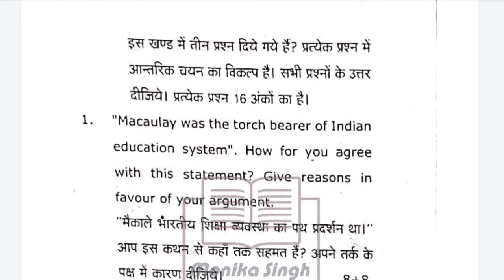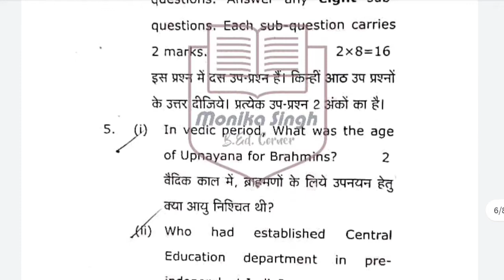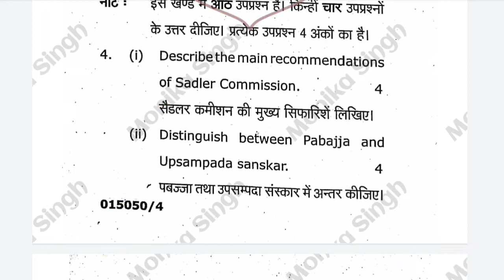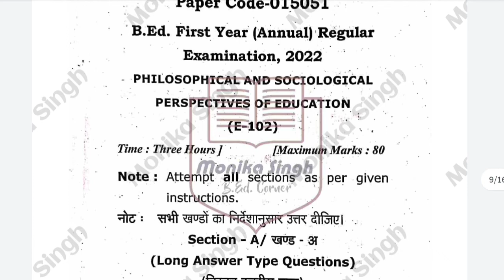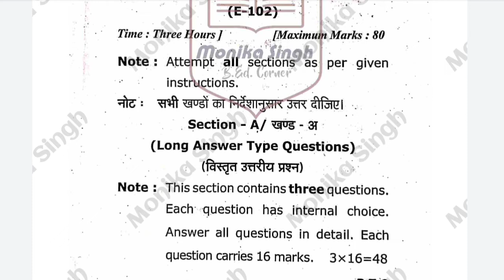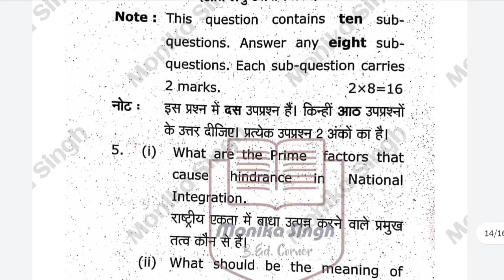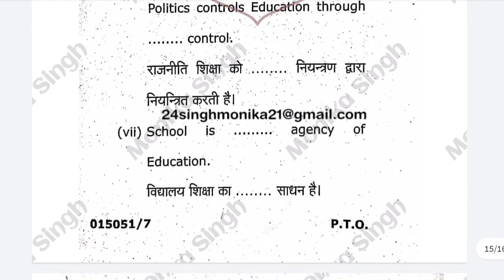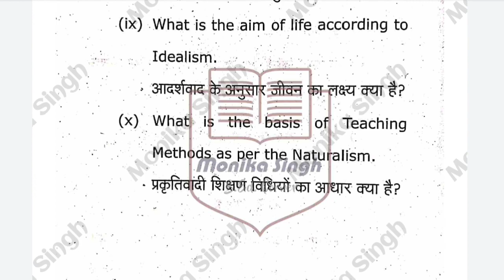Comparison Review CC1 | MSU and CCSU | Philosophical and Sociological Perspectives of Education CC2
Comparison Review for exam Contemporary India and Education (CCSU & MSU).
An Information and discussion to prepare the next Exam ( Philosophical and Sociological Perspectives of Education)

Important Topics for B.Ed. 1st Year ( CC1 - CC4)